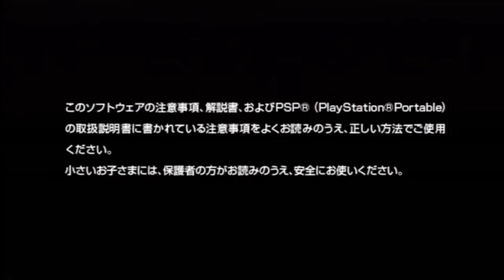Hatsune Miku: Project DIVA 2nd Demo gameplay Sample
Wheeeeeeeeeeeeeeeeeeeeeeeeeeeeeeeeeeeeeeeeeeeeeeee.

Now for something totally different.  I decided to try out a demo for this game from the Japanese PSN.  This game has the DDR feel to it, but the style sure is unique.